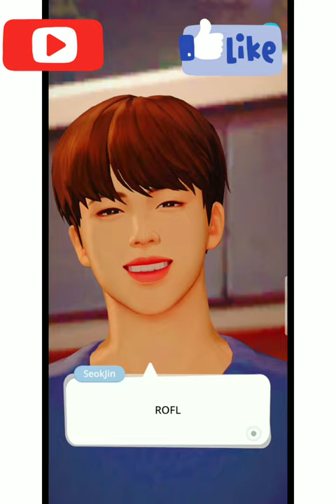stranger comes at door | BTS Funny videos